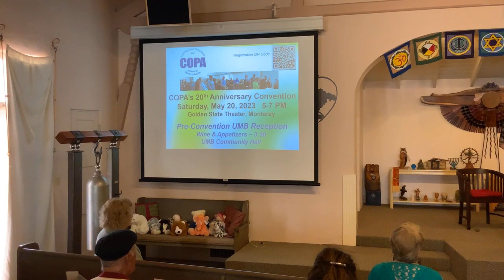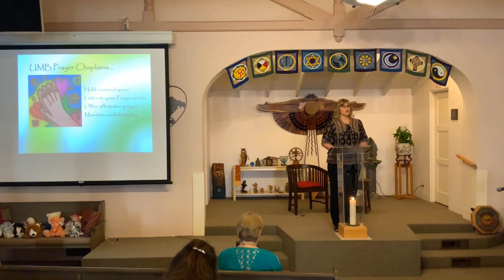4.30.23 "Religion, Politics and the Social Covenant" with Rev. Vicky Elder